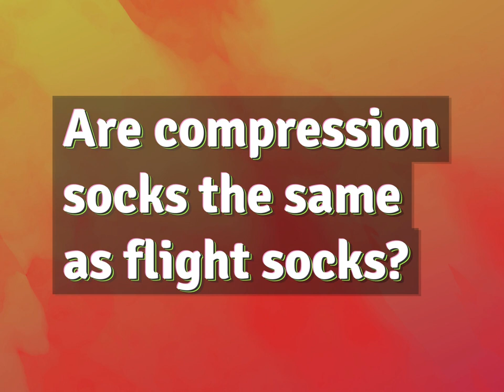Are compression socks the same as flight socks?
James Webb (2022, August 6.) Are compression socks the same as flight socks?
    WHYS.video